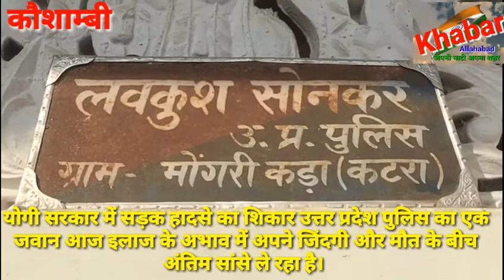पुलिस की दर्द भरी दास्ताँ. लगाई सीएम से गुहार